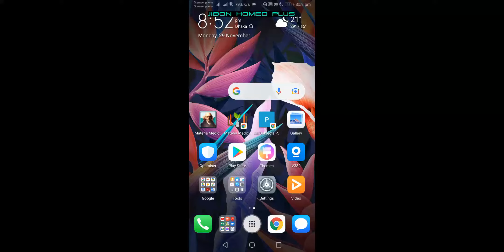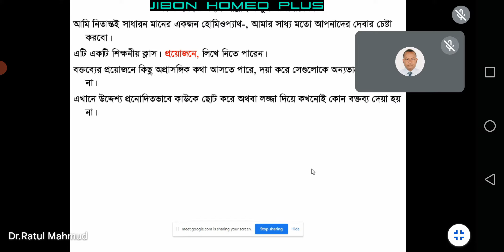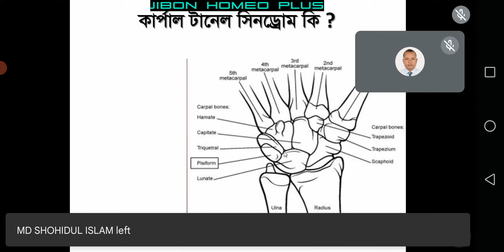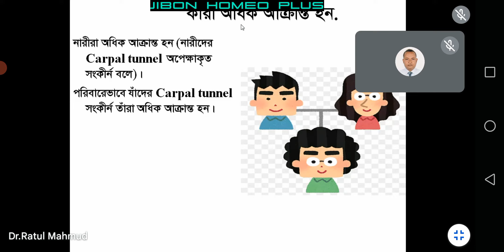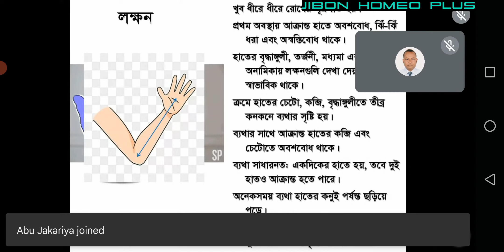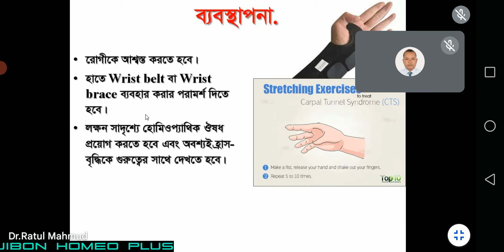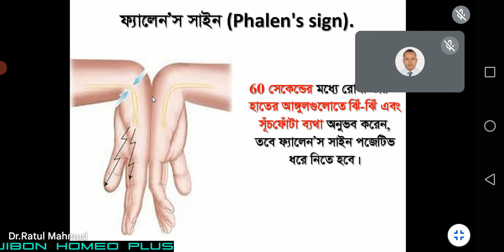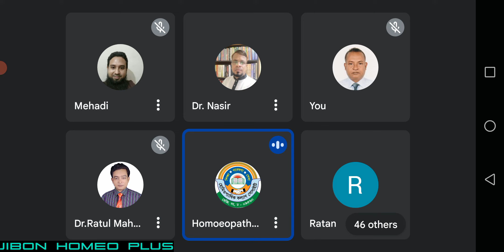29/11/2021হোমিও কল্যান সোসাইটি আয়োজিত ক্লাস।Carpal tunnel syndrome-পড়ালেন প্রভাষক ডা. রাতুল স্যার।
প্রিয় বন্ধুরা আগামী ২৯শে নভেম্বর, ২০২১ইং রাত ৯:০০ টায় হোমিওপ্যাথিক কল্যাণ সোসাইটি আয়োজিত গুগল মিট লাইভ ক্লাস "স্বাস্থ্য সুরক্ষায় হোমিওপ্যাথি" ৪৬তম পর্বে আপনারা সবাই আমন্ত্রিত।

আলোচ্য বিষয়ঃ
কার্পাল টানেল সিনড্রোম।

আলোচকঃ
বিশিষ্ট হোমিওপ্যাথিক চিকিৎসক ডা. রাতুল মাহমুদ সজল, বিএইচএমএস ( ঢাঃ বিঃ)
প্রভাষক, রহনপুর হোমিওপ্যাথিক মেডিকেল কলেজ হাসপাতাল।
সাংগঠনিক সম্পাদক, হোমিওপ্যাথিক কল্যাণ সোসাইটি।

সঞ্চালকঃ
ডা. সাকায়েত হোসেন (সাখাওয়াত)।
প্রচার সম্পাদক, হোমিওপ্যাথিক কল্যাণ সোসাইটি।

সময়ঃ
২৯শে নভেম্বর, ২০২১ইং
বাংলাদেশ সময় রাত ৯:০০ ঘটিকায়।
ভারতীয় সময় রাত ৮:৩০ ঘটিকায়

ক্লাসটি সরাসরি উপভোগ করতে নিচের গুগল মিটের লিংকে জয়েন করবেন। লিংক ওপেন করা হবে বাংলাদেশ সময় রাত ৮:৪০ ঘটিকায়।